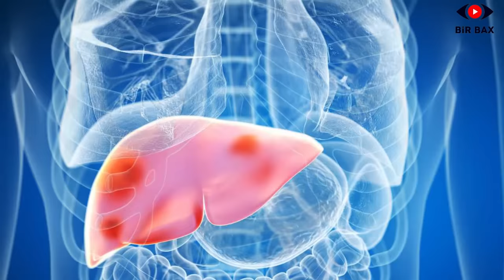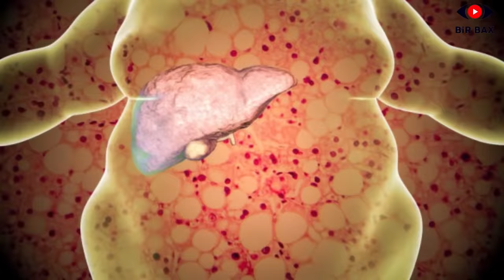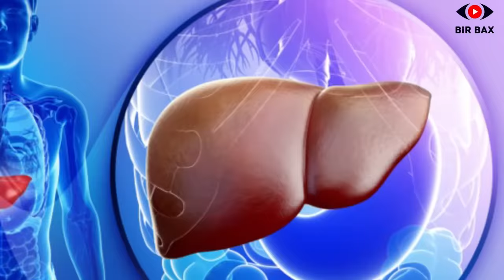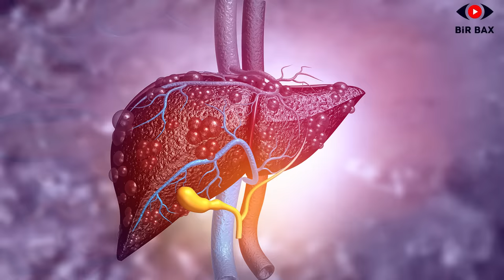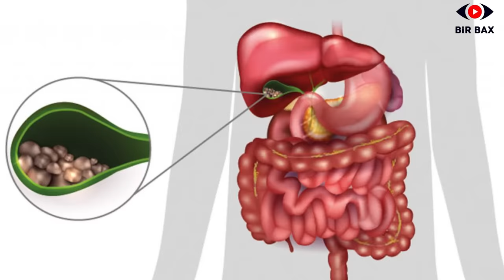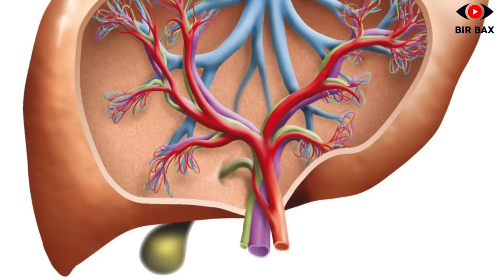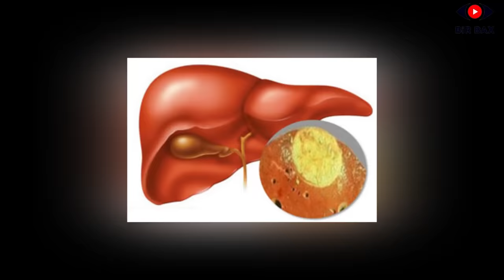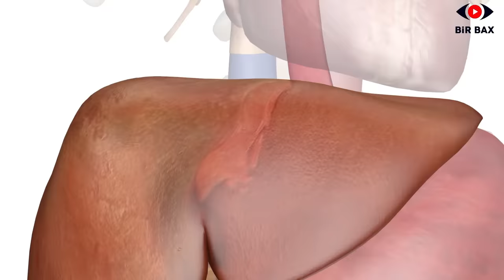Qaraciyərin Zəhərləndiyini Göstərən 16 VACİB ƏLAMƏT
Qaraciyər orqanizmdə 500-dən artıq funksiyanı yerinə yetirir. O, orqanizmə daxil olan qida, su və havanın tərkibində olan zərərli maddələri təmizləyib, süzgəcdən keçirir. Aydın məsələdir ki, qəbul etdiyimiz qidalarda, suda və havada kifayət qədər zərərli maddələr var. Məhz qaraciyər bu maddələri zərərsizləşdirmək üçün çalışır və qanın təmizlənməsini təmin edir.

Təmiz qan orqnizmin sağlam olması üçün əsas amillərdən biridir. Elə bu səbəbdən də qaraciyərin qayğısına qalmaq, onun fəaliyyətini yaxşılaşdırmaq üçün bu orqanın vaxtaşırı təmizlənməsinə xüsusi diqqət yetirmək lazımdır. Bəs qaraciyərimizin zərərli toksinlərlə dolu olduğunu göstərən əlamətlər hansılardır? Onu necə təmizləyə bilərik? Bu gün bir bax kanalında bunu biləcəksiniz. Diqqətiniz bizdə olsun.

Qaraciyərin zərərli toksinlərlə dolu olduğunu göstərən əlamətlər.

1.Həmişə yuxulu olmaq, halsızlıq və bitkinlik. Gün ərzində 8-9 saat yatsanız belə bu sizə yetmir. Günün müxtəlif vaxtlarında yuxulu olursunuz. Normal İşləmək üçün enerjiniz olmur. Bu əlamətlər sizdə varsa, deməli qaraciyəriniz zərərli toksinlərlə dolub.

2.Artıq çəkidən yaxa qurtara bilməmək və sürətlə kökəlmək. Hətta pəhrizər  və mütəmadi idman hərəkətləri belə sizin artıq çəki probleminizi həll etmirsə bu mütləq qaraciyərinizlə bağlıdır.

3.Qaraciyərin ən çox əlaqədə olduğu orqan bağırsaqdır. Əgər tez-tez qəbizlik problemi ilə üzləşirsinizsə bu qaraciyərlə əlaqəli intoksikasiya prosesidir.

4.Dərinizdə baş verən dəyişikliklər, xüsusilə üzdə yaranan müxtəlif ləkələr və sızanaqlar. Ümumiyyətlə dərinin pis yöndə dəyişməsi insanın daxilində baş verən mənfi proseslərin ilkin göstəricisidr. Problemli dəri, problemli orqanlar deməkdir. Qaraciyərdə baş verən pozulmalar dərinizi yağlandıra bilər. Bu halda isə üzdə sızanaqlar və ləkələr yaranacaq.

5.Bədənin yüksək hərarəti. Bu hal qaraciyərin narahatlığını göstərən birinci amillərdəndir.Yüksək hərarət qaraciyərin intoksikasiyası səbəbindən yaranır. Yüksək hərarət isə orqanizmin mütəmadi tərləməsinə yol açır. Məhz bu tərləmə qaraciyərin toksinləri xaric etməsinə kömək edir.

6.Bitmək bilməyən baş ağrıları. Qanda yığılan toksinlər ilk olaraq sinir sisteminə təsir edir. Məhz sinirlərin gərilməsi mütəmadi baş ağrılarına səbəb olur.

7.Qarında şişkinlik, piylənmə. Qaraciyərin toksinlərlə dolması qanda qlükozanı və xolesterini yüksəldir. Bu hal isə qarında piylənməyə yol açır.

8. Ağızdan gələn xoş olmayan qoxu. Ümumiyyətlə ağızdan gələn qoxu daxili orqanlarla sıx bağlı olur. Ağız qoxusu daha çox həzm sistemi ilə əlaqəli ola bilir. Lakin qaraciyərə yığılan toksinlər də ağız qoxusunun kəskinləşməsinə gətirib çıxarar. Qanda olan toksinlərin bakteriya şəklində ağız boşluğuna, diş diblərinə hopması ağızda narahat edici qoxuya rəvac verir.

9. Öddə daşların yaranması. Bir şeyi mütləq yadda saxlayın. Öddə yaranan daşlar bir başa qaraciyərin toksinlərlə dolu olduğuna işarə verir. Bu isə gələcəkdə daha pis fəsadlara səbəb ola bilir.

10.Daimi yuxusuzluq da qaraciyərin toksinlərlə dolduğunu göstərir. Qaraciyərin müqavimət göstərməsi bəzi hallarda yuxu hormonlarına təsir edir. Yorğunluq və bitkinlik yaranər. Bu hallar isə çox vaxt yuxusuzluq ilə müşayiət olunur. Sistematik şəkildə yuxusuzluq isə çox ağır nevroloji fəsadlara gətirib çıxara bilər. Bu hal mütəmadı olarsa mütləq həkimə getmək lazımdır.

11.Saç tökülməsi və kəpək..zərərli toksinlərlə dolmuş qaraciyər öz funksiyalarını yerinə yetirə bilmir. Tökülən saçlar bunun ilkin əlamətlərindəndir. Dəri yağlanması isə saçda kəpəyə yol açır.

12.Oynaqlarda və əzələlərdə ağrılar, dəridə qaşınma, göynəmə, səpgilərin olması, əl və ayaq barmaqlarında dırnaqların formasının dəyişməsi və rənginin tüntləşməsi kimi əlamətlərin olması, qara ciyərin pis işləməsi nəticəsində orqanizmdə baş verən zəhərlənmənin olmasını göstərir.

13.Sidik və nəcisin rənginin dəyişməsi. Qaraciyərin fəsadları sidik və nəcisin rəngi ilə çox bağlıdır. Qandakı toksinlər ifrazat sisteminə mənfi təsir edir.

14.Qara ciyər, qandan toksinlərin və və zəhərlərin xaric etməsi kimi vəzifəsini normal şəkildə icra edə bilmədikdə, bu maddələrin bir hissəsi qanda qalaraq beyinə də çatır. Məhz buna görə, qara ciyər xəstəliyinin tez-tez təsadüf edilən əsas əlamətlərindən biri də, sinir-psixi pozğunluqlar hesab olunur.
Çox tərləmə və tərdən gələn kəskin qoxu da qaraciyəriniz üçün həyəcan təbili sayıla bilər.

15.Bədəndə yaranan qançırlar. Zərər görmüş bir qara ciyəriniz varsa, zülal istehsalı dayanır və ya ləngiyir. Bu vəziyyət, pis qan laxtalanmasına səbəb olur.

16. Ürəkbulanma. Qaraciyər düzgün işləmədiyi zaman tez-tez mədəniz bulanar, xüsusilə də yağlı yeməklər yedikdən sonra. Baş hərlənməsi, qaytarma qaraciyərin düzgün işləmədiyindən xəbər verən digər əlamətlərdir.